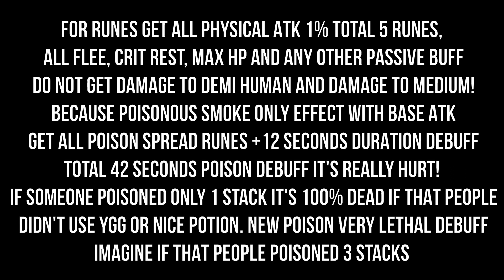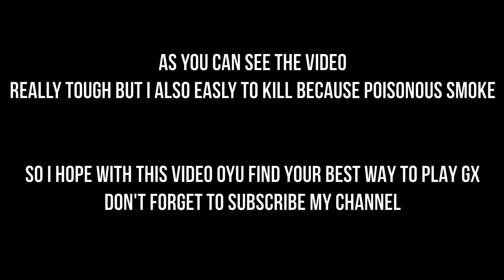RAGNAROK MOBILE ETERNAL LOVE - POISONOUS SMOKE BEST BUILD FOR WOE! REVEALED!!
please click the link above. because in this video i put wrong skill build.